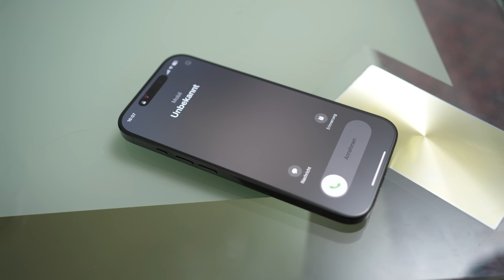Deutsche vs Ausländer beim BESUCH 😳😂 | Mohi__07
⚠️Deutsche vs Ausländer beim BESUCH 😳😂⚠️

In diesem Video zeige ich euch den Unterschied beim BESUCH von Deutschen und von Ausländern 😂